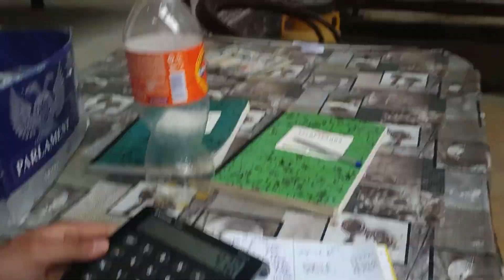Discovering the Allure of ЧУСТЛИ ПОВАРДАН: поварбекжон Чайхана ВАРЗИК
In this video, we're exploring the allure of Чустли Повардан: поварбекжон Чайхана ВАРЗИК.

If you're looking for a unique and delicious way to spend your Saturday, then this video is for you! Чустли Повардан: поварбекжон Чайхана ВАРЗИК is a beautiful tea ceremony